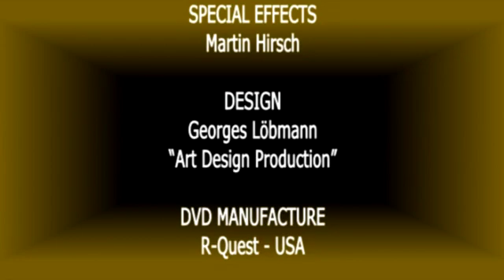FRANCISCO MIGUEL LEAL GOMEZ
Perrenoud Foundation International Music Competition Public Vote